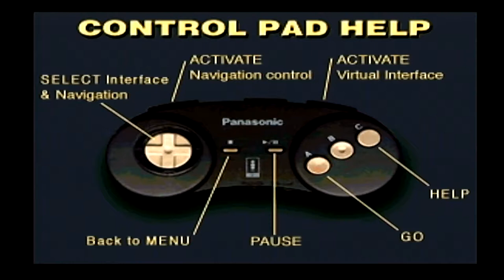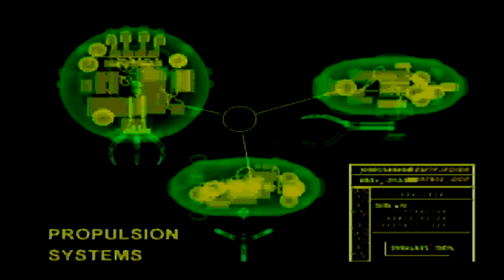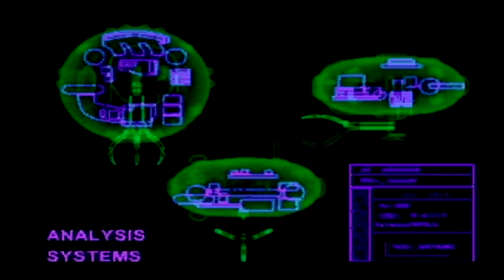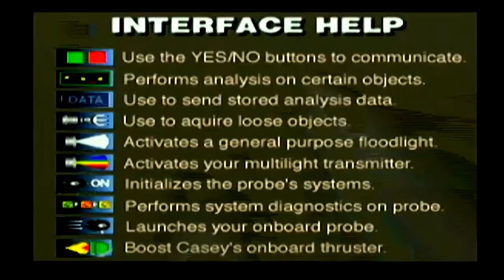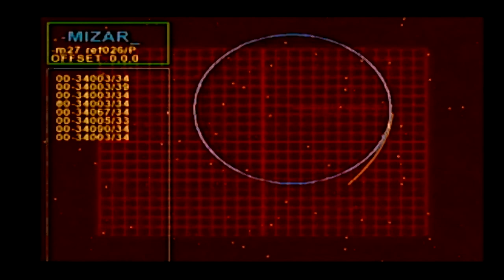The Daedalus Encounter ! 3DO !